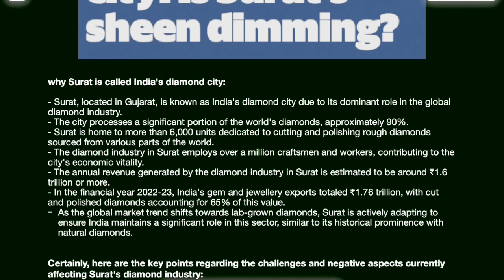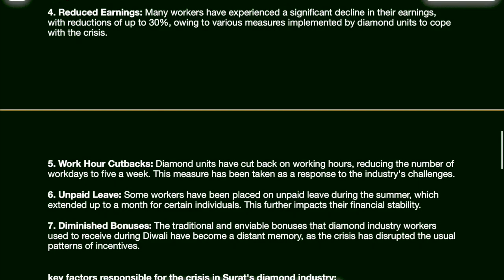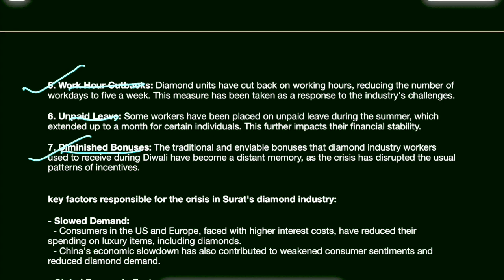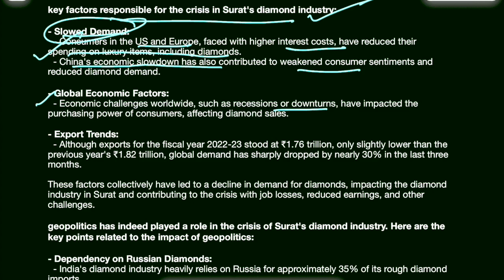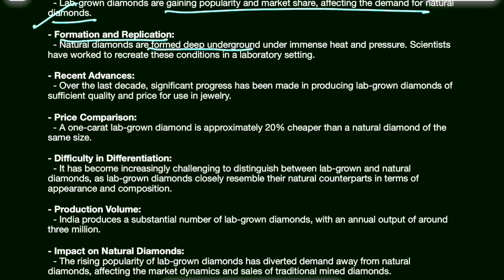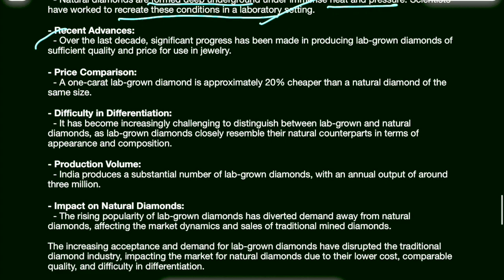Surat Diamond Crisis | Current Affairs | Economy | UPSC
🔷 Decoding the Surat Diamond Crisis: Unveiling the Untold Story 🔷

In this video, we're diving deep into the captivating and complex story of the Surat Diamond Crisis that sent shockwaves through the gemstone world. Join us as we untangle the threads of this remarkable saga to reveal the truth behind the headlines.